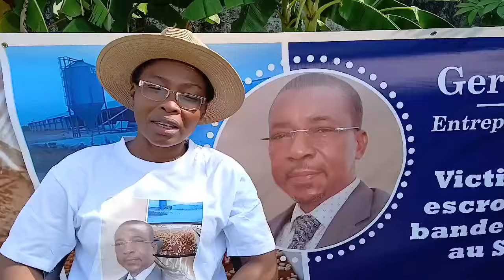L’affaire de l’entrepreneur Gervais ANGO.